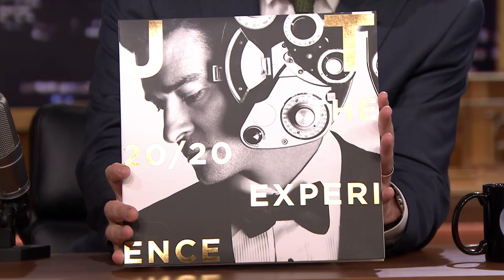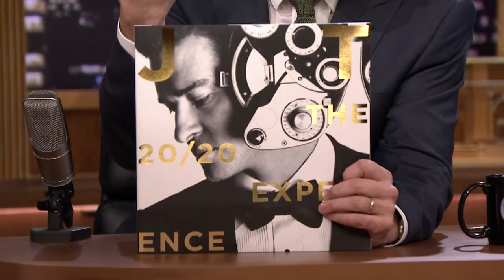Justin Timberlake Recaps the Christmas SNL with Jimmy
After recapping their latest History of Rap, Jimmy and Justin talk about the Saturday Night Live Christmas episode, where Justin's impression of Jimmy surfaced in a major way.